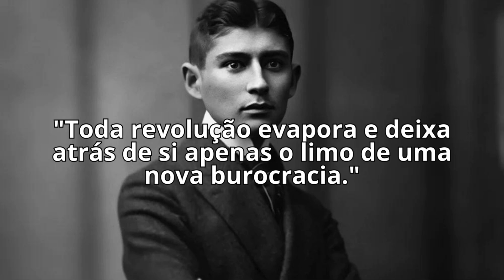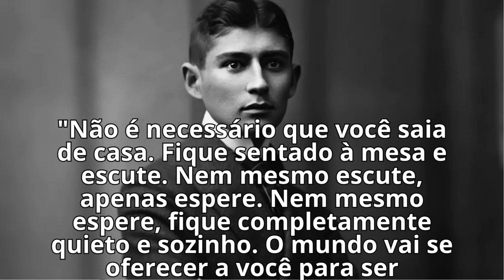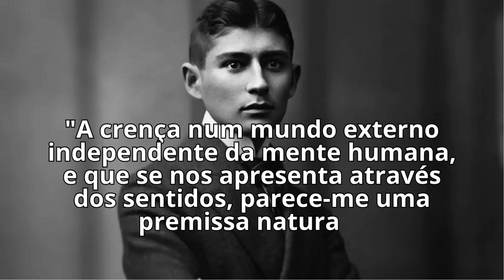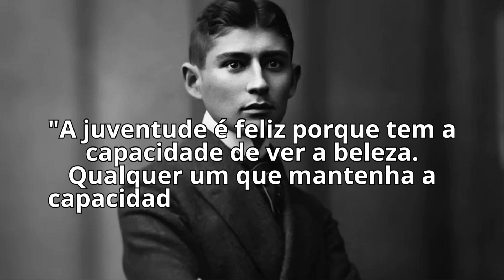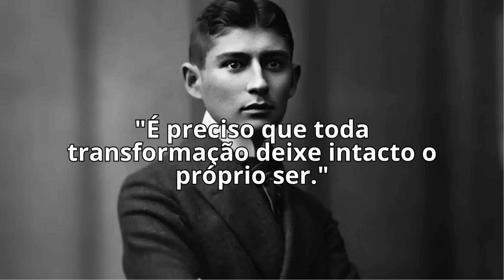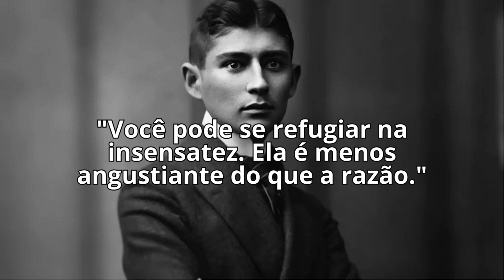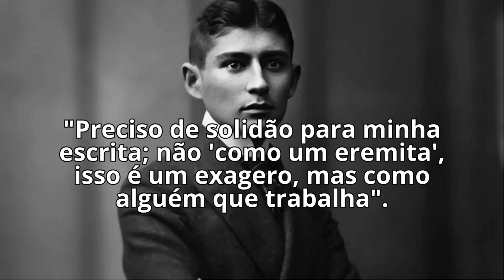O QUE DISSE KAFKA? (CORTE)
MENTORIA ON LINE SOBRE ARTE E LITERATURA

QUER COMPREENDER A ARTE E A LITERATURA COM PROFUNDIDADE? ENTÃO TRAGA SUAS DÚVIDAS E QUESTÕES.

JORGE LUCIO DE CAMPOS É POETA E PROFESSOR (APOSENTADO) DE FILOSOFIA, ESTÉTICA E HISTÓRIA DA ARTE DA UERJ .

DICAS DE 11 BONS LIVROS (EM PORTUGUÊS) SOBRE LITERATURA, POESIA E ARTE:

Obs. O link para acessá-los está ao lado de cada título.

1) Estrutura da lírica moderna
2) Conceitos fundamentais da poética
3) Teoria literária: uma introdução
4) Os filhos do barro
5) Literatura para que?
6) Arte contemporânea: uma história concisa
7) Arte moderna: do iluminismo aos movimentos contemporâneos
8) Dicionário Oxford de arte.
9) Estilos, escolas & movimentos: guia enciclopédico da arte moderna
10) O que é arte contemporânea
11) Isso é arte?: 150 anos de arte moderna do impressionismo até hoje

Obs. Para adquirir um de meus livros pessoais, clique no